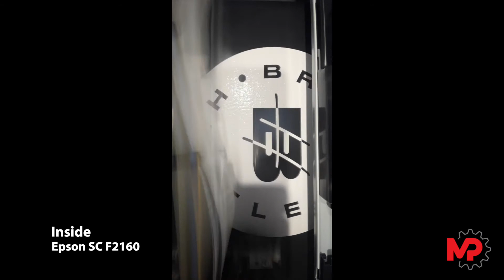Hustling into DTG (Epson SC F2160)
Installing the Epson SC F2160 with our customers at Brand Hustle!
With over ten years of combined experience in the craft beer, hospitality, merchandise, and promotional items industry, they understand the importance of creating the best possible products to promote your brand.
Now with their new toy! they will be mastering the Direct to Garment industry and producing some pretty cool t-shirts.